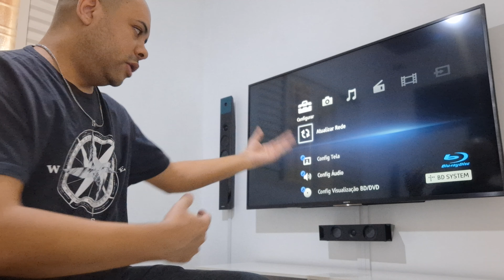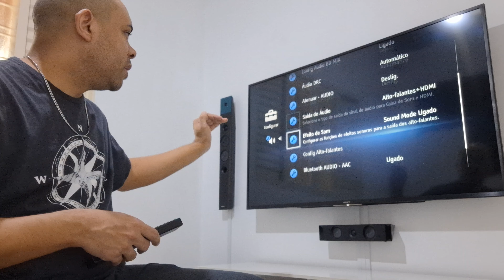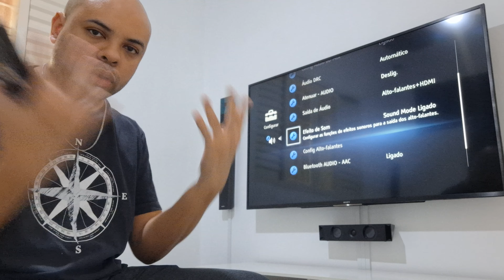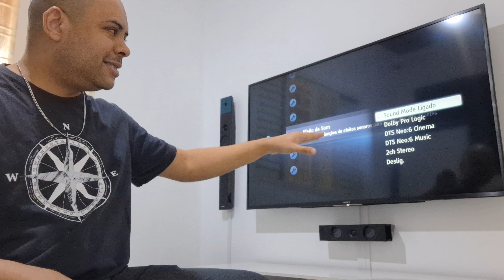CAIXAS SURROUND SEM SOM? O QUE FAZER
Caixas surround sem som na hora de assistir, saiba o que fazer para que o hometheater simule o som 5.1 em todas as caixas.